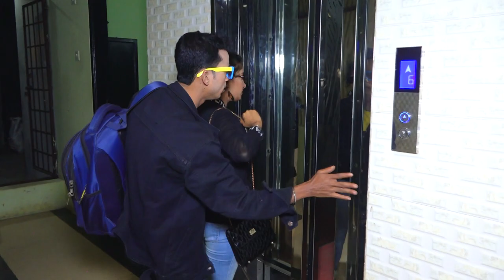জীবনের প্রথম আলমগীর লিফটে | funny alomgir | new comedy video | vadaima and funny | Channel Topten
funny Alomgir and Nishi , new comedy video, my channel Channel Topten , plise